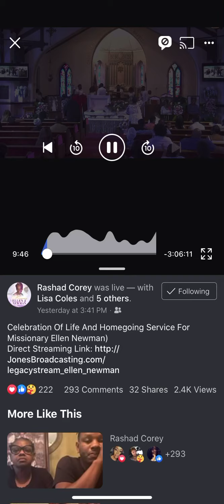William Brown Perfect Peace - I don’t own the rights to this song